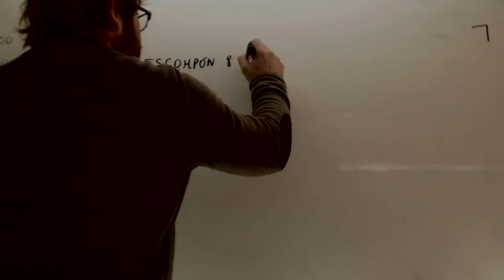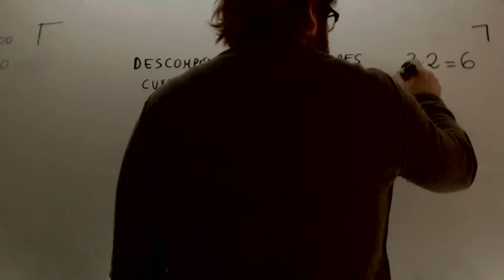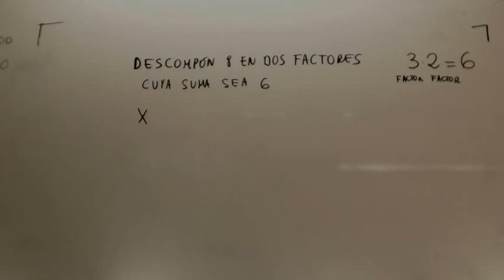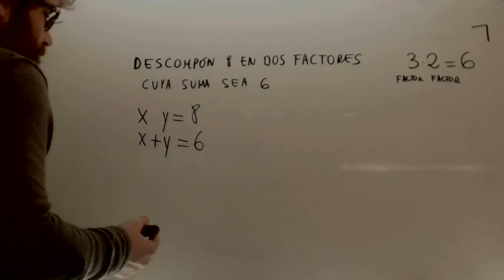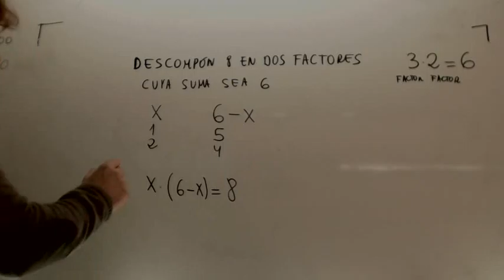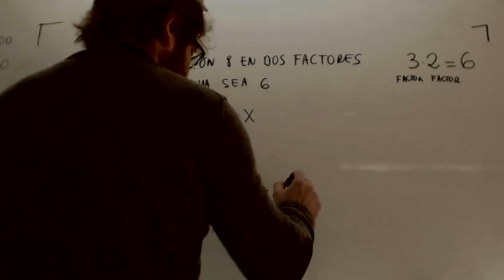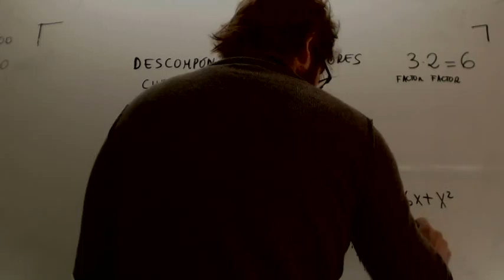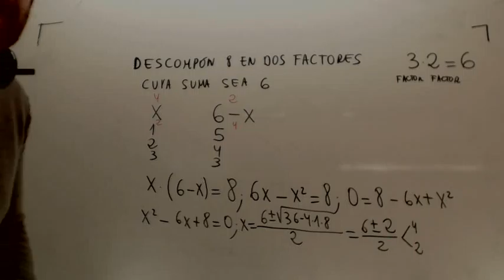Problemas de ecuaciones de segundo grado 02 Matematicas Acceso CFGS Academia Usero Estepona